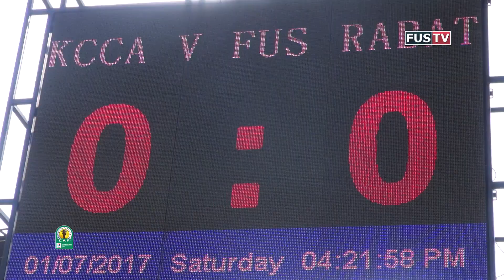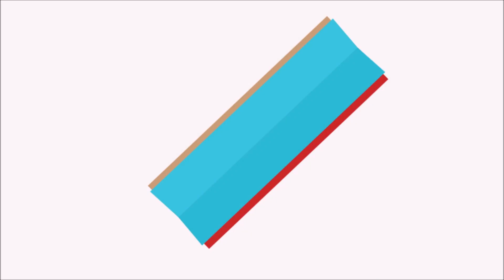كامبالا سيتي - الفتح الرياضي : النشرة الإخبارية لما قبل المباراة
Kamapala City vs FUS : JT d’avant-match